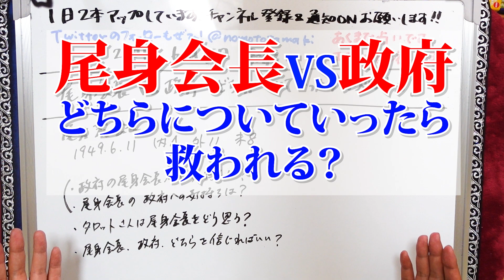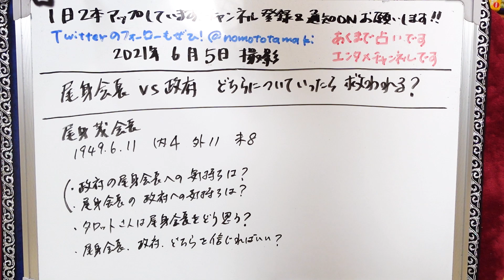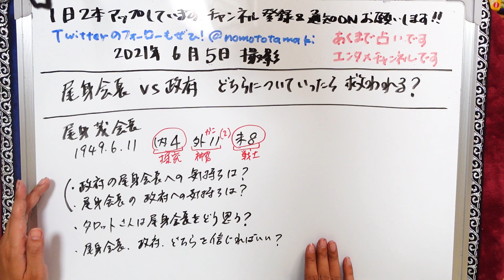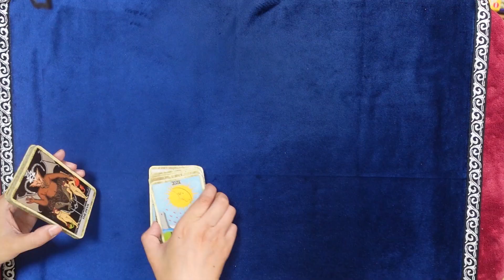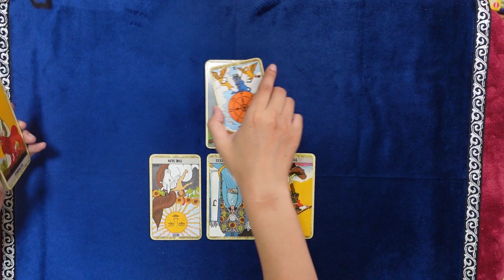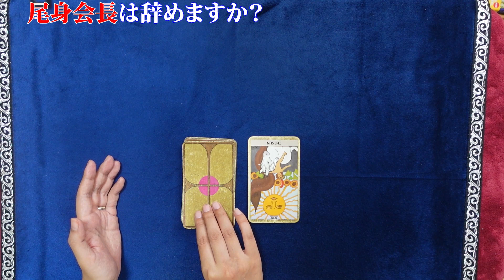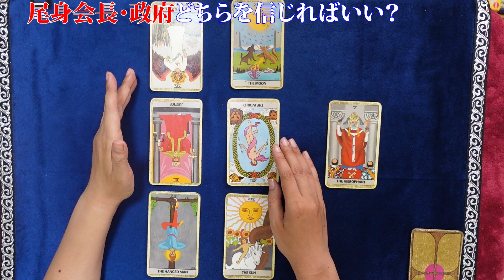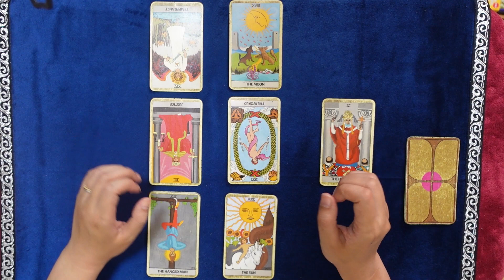【占い】尾身会長のオリ・パラ巡る提言を「自主研究」 田村大臣がスルー！ 政府も不満強まる！ 尾身会長と政府のどちらについていけば国民は救われるの？ 尾身会長は１年以内に辞める？（2021/6/5撮影）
政府の新型コロナウイルス感染症対策分科会の尾身茂会長ら専門家が、東京オリンピック・パラリンピック（東京五輪）開催による感染拡大リスクに関する提言を出す方向で準備していることについて、田村憲久厚生労働相は4日の閣議後記者会見で「参考にするものは取り入れていくが、自主的な研究の成果の発表だと受け止める」と述べた。
　田村氏は、五輪の新型コロナ対策調整会議に感染症の専門家2人が入っていることを理由に「専門家の意見として反映している」との見解を示した。その上で、「（尾身氏らが）自主的にいろんなことをおっしゃっている。参考にさせていただくものがあれば、政府の中に取り入れていくことはある」と語った。
尾身氏は3日の参院厚生労働委員会で、五輪の開催について「パンデミック（世界的大流行）でやることが普通でない」と指摘。4日の衆院厚労委では、「仮にやると決めた場合は、一般の地域での感染のリスクがはるかに問題だ。市民の協力が必要なので、市民が納得できるような形での開催、市民への説明が大事だ」と強調した。
　五輪による感染状況への影響や対策などに関する専門家の提言を出す時期については、東京都などに出ている緊急事態宣言が期限を迎える20日までに示す考えを明らかにした。

尾身会長のことをタロットさんはどう評価するのか？
尾身会長と政府、どちらの言うことを聞けばいいのか？
尾身さんはいつか辞めてしまうのか？

2021年３月現在（最新の状況はTwitterに書いています）
です。